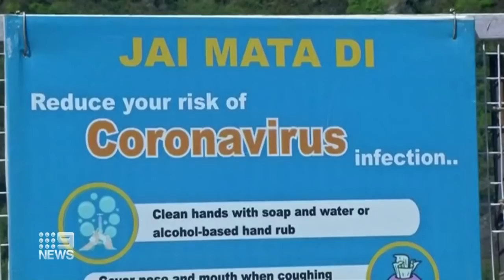Coronavirus: India is preparing to tackle the crisis | Nine News Australia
With more than one billion people, India is preparing to tackle the coronavirus crisis.